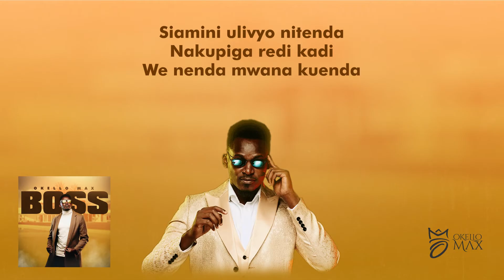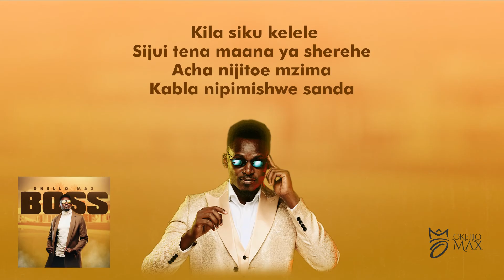Okello Max - Nipe Nafasi [Official Lyric Video]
Producer :- So Fresh

Songwriter :- Julius McRymboh,

Mix and Master Engineer :- Trevor Magak

Acoustic guitars :- Benjamin Kabaseke

Electric guitars :- Benjamin Kabaseke

Lyric video :- Print Division Ke / Wanyoez

Photography :- Shem Obara

**Nipe nafasi with English translations**

Intro
Aaaaaah*2

Nipeni nafasi, yashakuwa shubiri
(Please give me a break, it’s now too much)
Jamani basi, ushachoka wangu moyo
(It’s enough, my heart can’t take it no more)
Siamini ulivyo nitenda
(I can’t believe you did me dirty)
Nakupiga redi kadi
(Am giving you a red card)
We nenda mwana kuenda
(Just go your way and don’t look back)
Sikudhania utarudia
(I didn’t think you’d repeat)
Nikatarajia utayaacha
(I hoped you’d change)
Meshafika mwisho wa hii kamba
(Am at the very end of this rope)
Na nguvu mi sina
(But I have no strength)

Pre hook
Niling’ang’ania kurudia
(I was too hasty to take you back)
Kakupigania kila vita
(I still fought all your battles)
Sasa nalia sina raha
(Am now in tears)
Mifupa tu hata nyama sina
(I have even lost weight)

Hook
Aaaaah nipe nafasi ooh
(Aaah give me a break )*4

[aaaah natesekaa…]
{aaah I am suffering…}

Ahadi kwa altari, tukianza safari
(We took vows on the alter)
Kufa kuzikana
(Till death do us part)
Ukaanza kejeli,
(You started looking down on me)
We huna dosari, mi ndo wa laana
(You were always right, and to you I was always the one at fault)
Pile en fitina okaywe,
(Arguments on a daily!)
Okang’eyo meaning mar kwe
(I don’t know peace lately)
Acha nijitoe mzima, kabla nipimishwe sanda
(Let me leave whilst am still alive)
Kila siku kelele, sijui tena maana ya sherehe
(Fighting on a daily, I no longer know hapiness)

Pre hook
Niling’ang’ania kurudia

Outro
Gima chako nigi giko mama
(Everything that starts has an end)
Nipe nafasi oooh
(Please give me a break)
Kata kodiaga dhano wuok
(Even convicts get their freedom)
Mia thuolo oooh
(Give me a break please)

Nimefika tamati mpenzi nakuachilia
(This is the end for me love, am letting you go)
An ti iweya adhi na mema nakutakia
(Please let me go too and I wish you well)